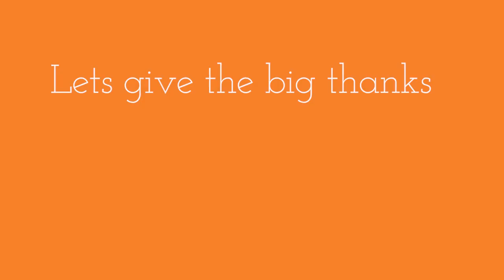104 F22 Jean Ruiz Doc CEP CLOSING